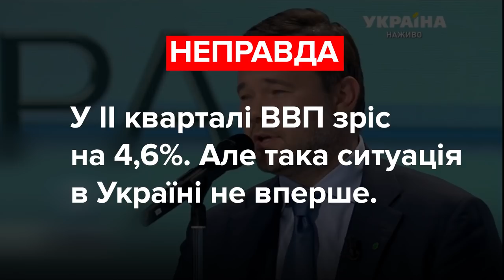Богдан, Кличко та Німченко. Хто бреше? Фактчек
Андрій Богдан, Віталій Кличко та Василь Німченко у черговому фактчеку від VoxCheck. Хто збрехав про зброю, хто про ВВП, а хто про бюджет? Ми перевірили.